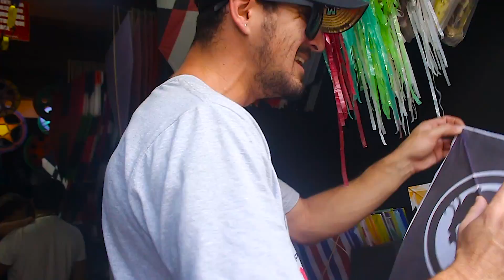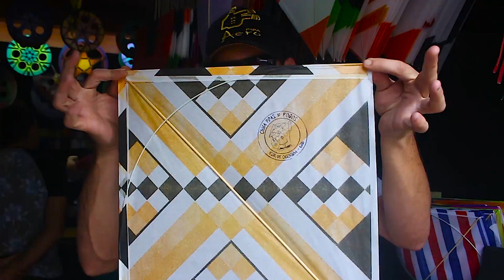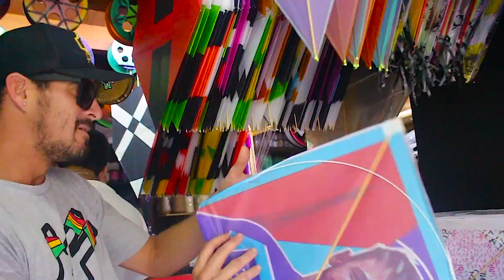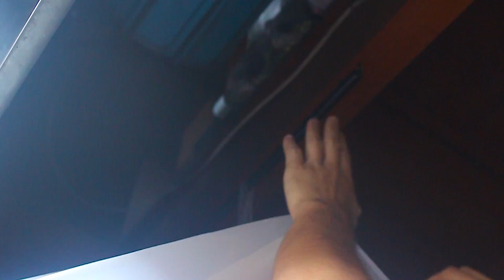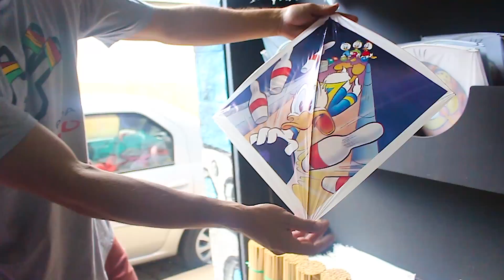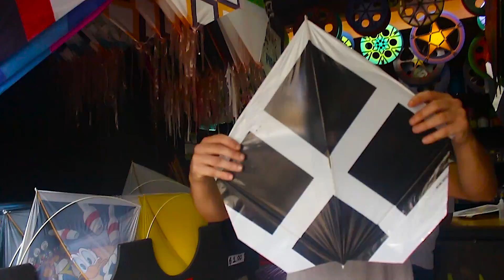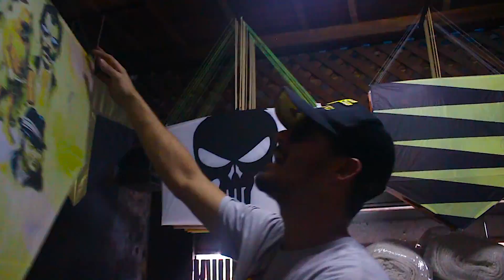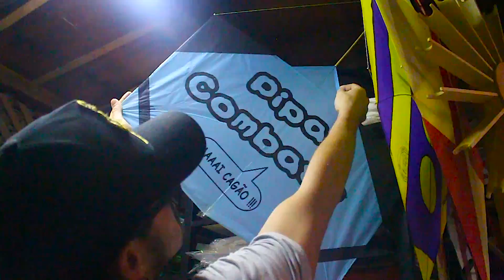China Pipas - Novidades da Temporada 2019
Contato do China Pipas 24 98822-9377

Nada melhor do que se preparar para a temporada de pipas na loja China Pipas, fomos conhecer as novidades que chegam junto com as férias de Julho.